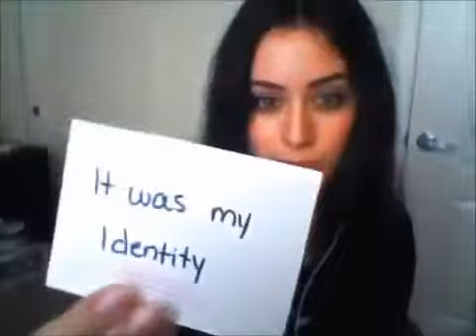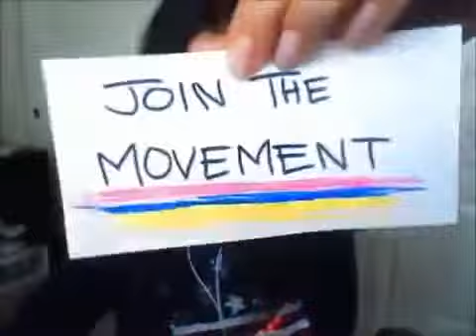En piges budskab til alle kristne